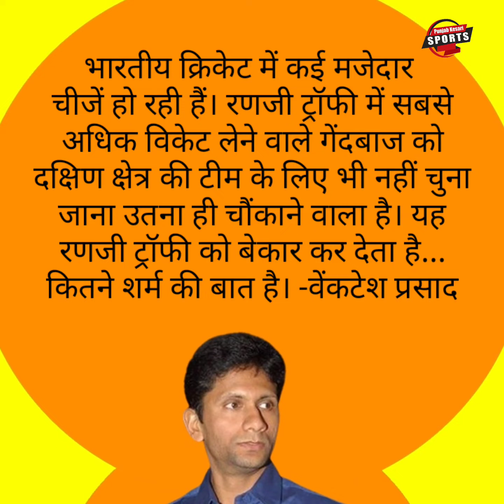Ranji Trophy is Useless! Venktesh prasaad Angry on BCCI